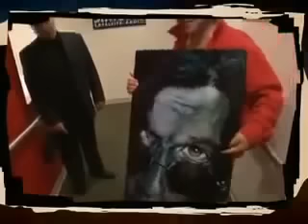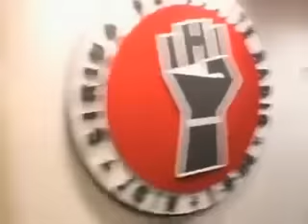Howard Stern Richard Simmons Leaves Crying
Richard Simmons visits with Howard Stern and leaves bawling like a baby!!!